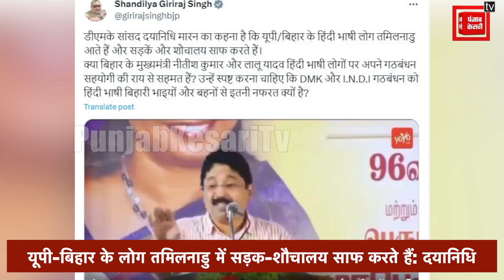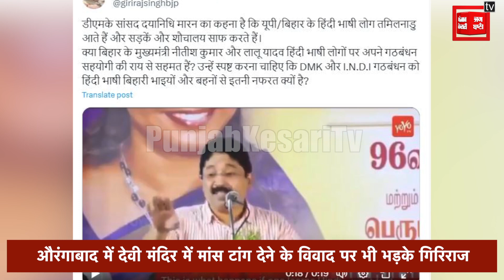UP-Bihar के लोगों को लेकर DMK नेता के बयान पर भड़के Giriraj Singh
गिरिराज सिंह(Giriraj Singh) ने सरकार से सवाल किया कि... बिहार के अंदर उन्माद फैलाने वालों पर नीतीश कुमार(Nitish Kumar) की सरकार कार्रवाई क्यों नहीं करती है... मस्जिद में अगर सूअर का मांस टांग दिया जाता तो अब तक बवाल हो जाता...